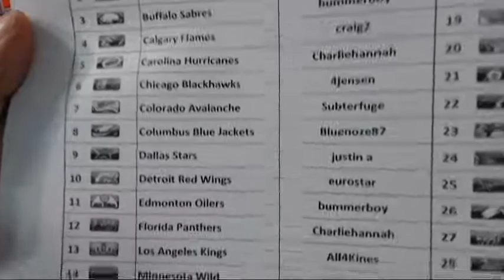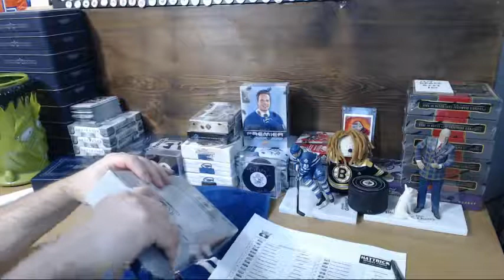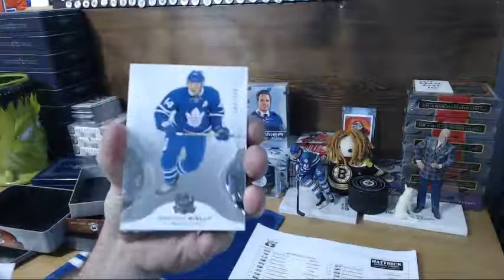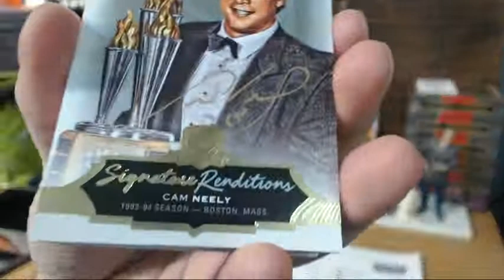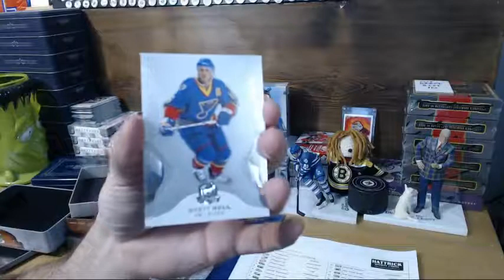HatTrick BIN Break #490 at 643boxbreaks.com – 2016-17 The Cup